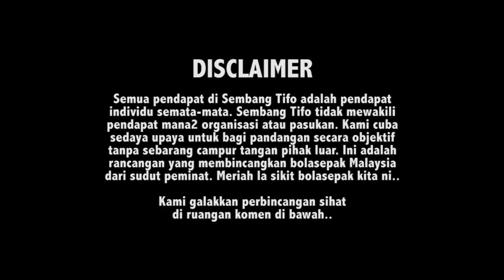Siapa yang tengok bolasepak Malaysia? | SEMBANG TIFO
Rancangan Sembang Tifo ni tujuan dia untuk melahirkan satu platform PERBINCANGAN tentang topik2 menarik dalam bolasepak Malaysia secara sihat. Pandangan korang amatlah dihargai. Sembang Tifo akan live di FB Tifo Arena setiap Jumaat... BERBINCANG!